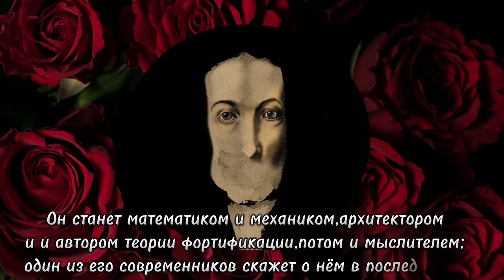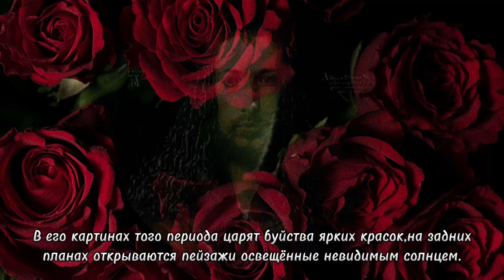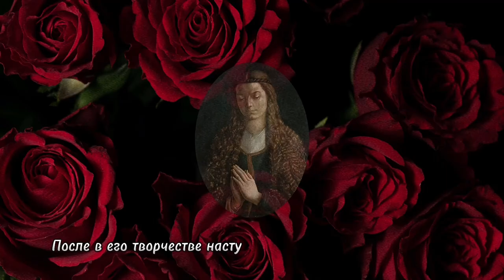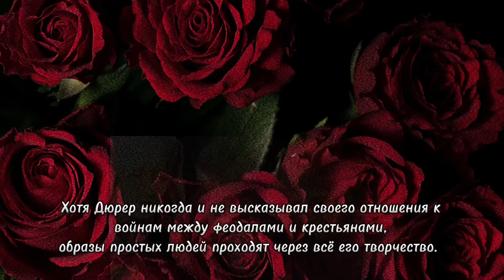Великие Художники.Альбрехт Дюрер.Видео-Аудиокнига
«С веком наравне «Издательство «Молодая гвардия» 1977 г.

Музыка из данного видео:

I Walk With Ghosts by Scott Buckley